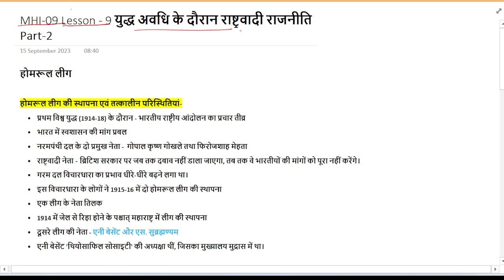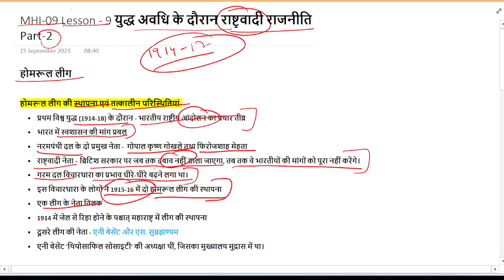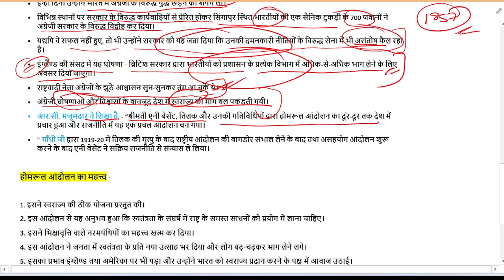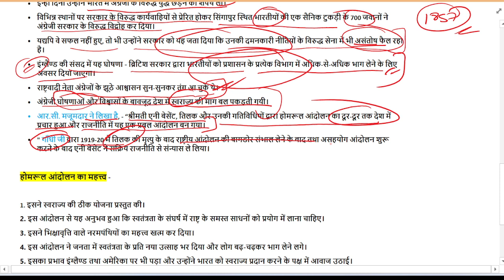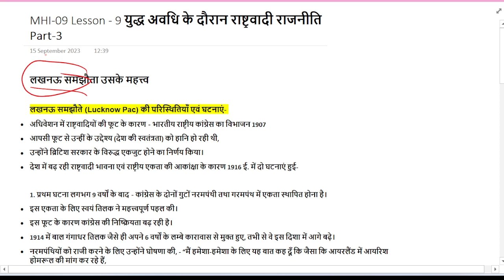MHI-09 || राष्ट्रवादी राजनीति Lesson-9 Part-2 || MA History - IGNOU || MAH 2023 @NubInfo#ignou